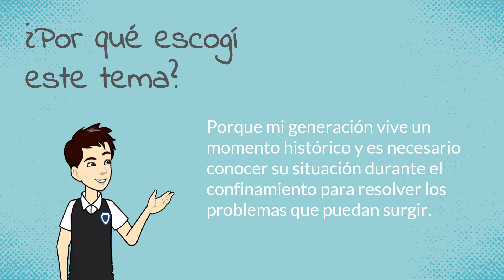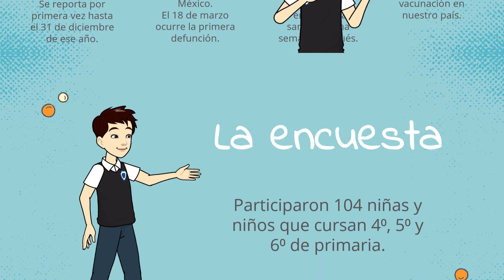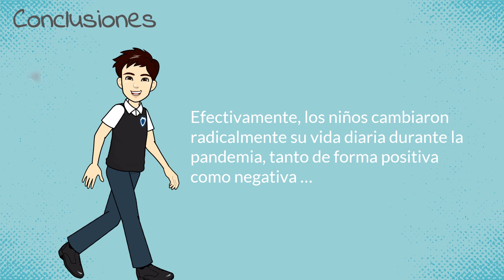Impacto de la COVID 19 en niñas y niños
Carlos Ithiel Del Valle Torres